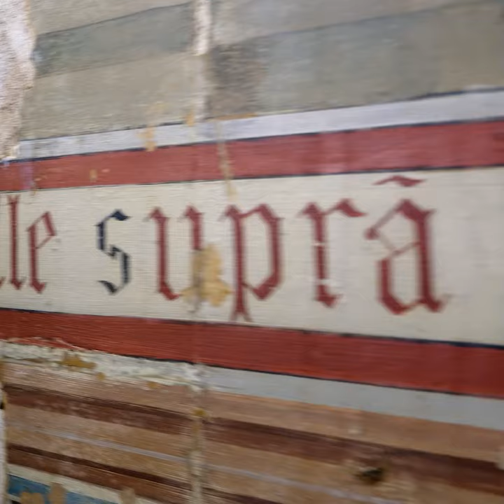La chapelle Flandrin de Saint-Séverin - Bande annonce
À deux pas de la cathédrale Notre-Dame de Paris, l’église Saint-Séverin est un joyau du Paris médiéval ; sa chapelle Saint-Jean, un véritable chef-d’œuvre. Malheureusement attaquée par des infiltrations d'eau quelques mois après sa création en 1840, elle nécessite d'être restaurée.